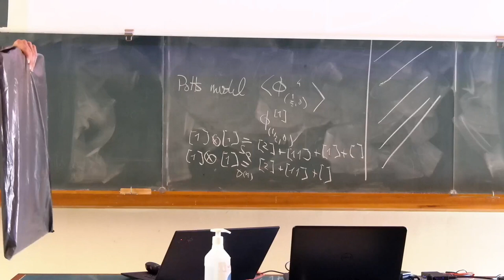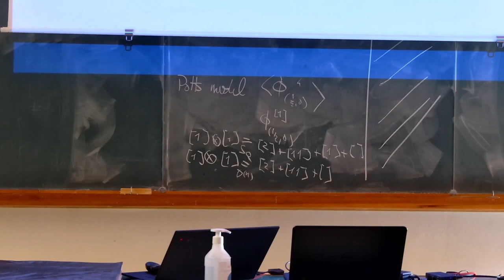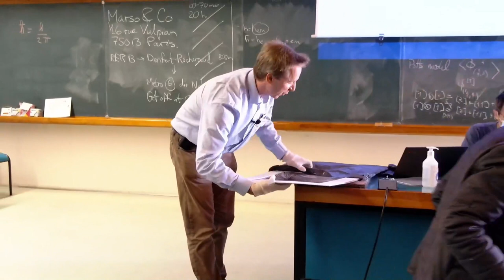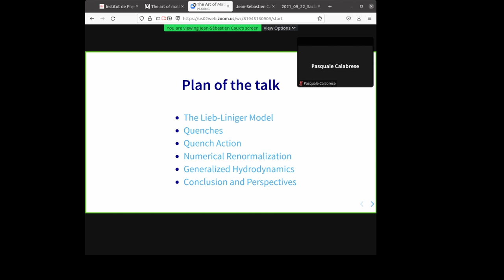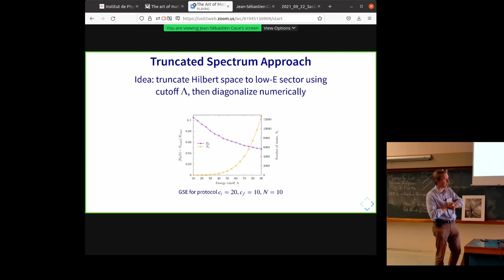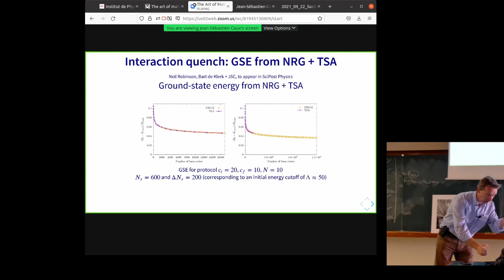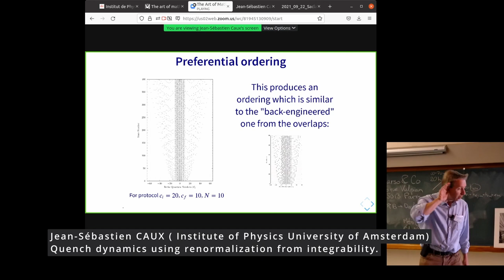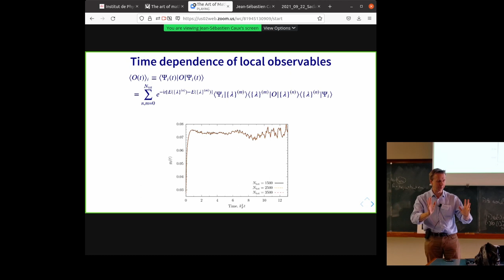The art of mathematical physics : Jean Sébastien CAUX 2021-09-22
A conference to celebrate the 60th birthday of Hubert SALEUR.
Speaker : Jean Sébastien Caux

Quench dynamics using renormalization from integrability :

Computing the non-equilibrium dynamics that follows a quantum quench is difficult, even in exactly solvable models. Results are often predicated on the ability to compute overlaps between the initial state and eigenstates of the Hamiltonian that governs time evolution; such overlaps are unavailable in most instances. This talk will present a numerical approach to preferentially generate the states with high overlaps for a generic quantum quench starting from the ground state or an excited state of an initial Hamiltonian. We use these preferentially generated states, in combination with a "high overlap states truncation scheme" and a modification of the numerical renormalization group, to compute non-equilibrium dynamics following a quench in the Lieb-Liniger model.